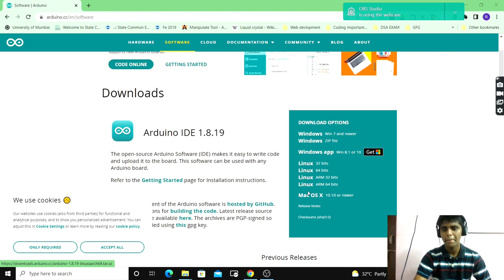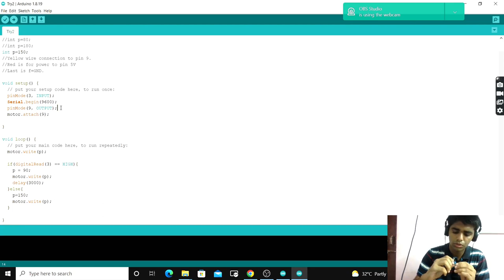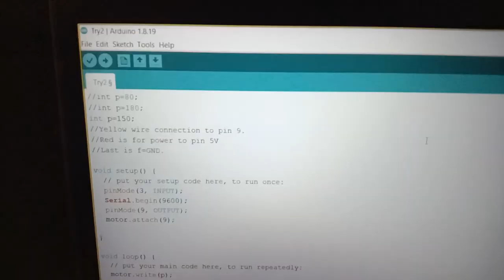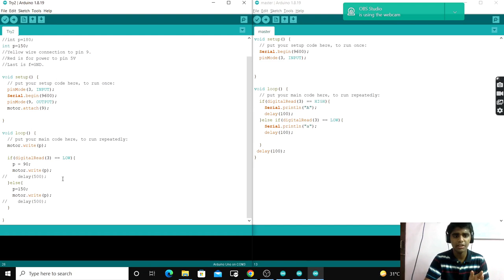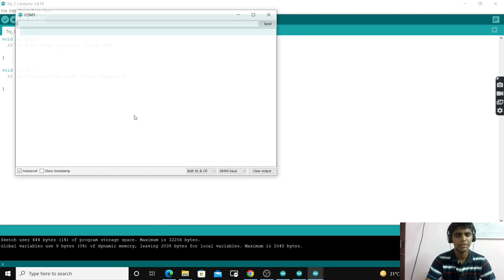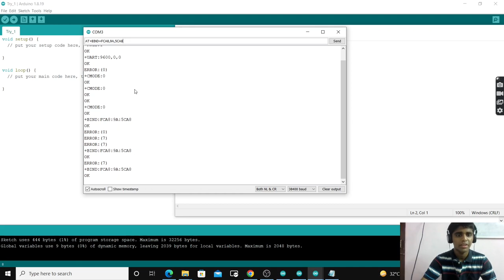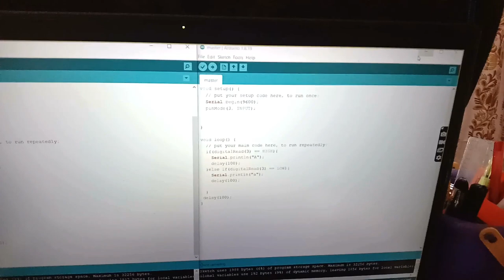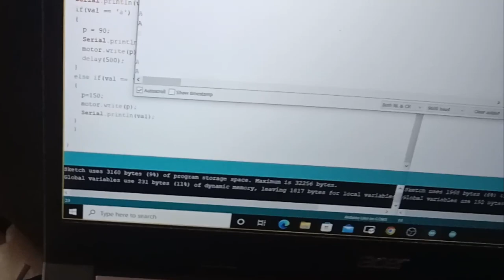Automatic Barrier Opener System using Arduino UNO (Sensor Network & IOT project).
Greetings to all. Hello, I'm Rasik and welcome back to the Channel. This is the first video of its kind on this channel. Learn about Arduino UNO in this video and how to use the sensors and other parts needed for the Automatic Barrier opener System. The two methods for building this project were discussed in the video: the IoT method (where everything is wired up) and the Sensor Network method, in which you will learn how to create a Master-Slave Bluetooth connection using the HC-05 Bluetooth module. I recorded this documentary video for our college's SL Lab mini-project. I sincerely hope this video was enjoyable for everyone and useful in some way for your projects.

Code Link:
GitHub:

Timeline:
00:00 Intro.
01:14 Intro to Project and Arduino UNO.
03:17  Download & Install Arduino IDE.
06:27 IoT, Automatic Barrier opener System.
19:21 Working of Automatic Barrier Opener System (IoT).
20:10 Starting with the Automatic Barrier Opener System's Sensor Network project.
25:02 Bluetooth Master Slave connection.
37:55 Uploading code in master and slave nodes.
39:20 Connections for the sensor network project for an Automatic Barrier Opener System.
48:08 Prototype Model.
48:39 Bonus Clip.
48:47 Outro.

Components:
Arduino Uno
(The link from where I bought my Generic Arduino UNO)
Servo motor
IR Sensor
HC-05(Bluetooth Module)
Jumper wires

For CHEAPER OPTIONS online besides Amazon, you can visit Robocraze, Robu like website.
(NOTE: NO PAID SPONSORSHIP FROM THIS WEBSITE MENTIONED ABOVE, I AM MENTIONING IT FOR YOUR BENEFIT)
The links for the same are:

Moreover, If you want to watch other complete playlists made on this channel then the link for the same is given below:

DO COMMENT IF YOU HAVE ANY DOUBTS OR SUGGESTIONS FOR THIS VIDEO.